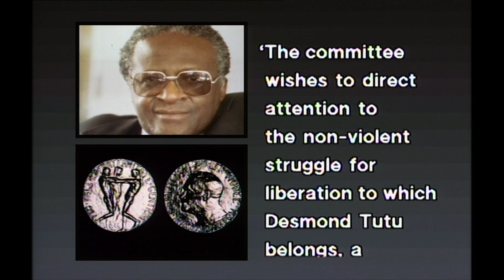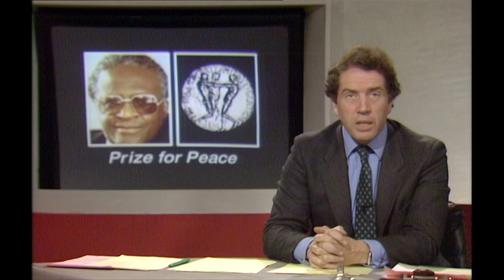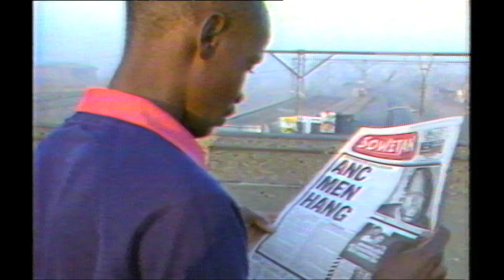Desmond Tutu wins the Noble Peace Prize (1984) - Newsnight archives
In preparation for the Nobel Peace Prize award announcement we have been digging through our archives and found this interview with Desmond Tutu who won the award in 1984.